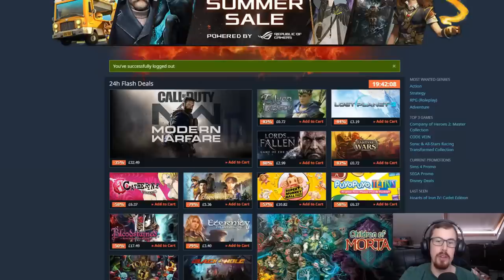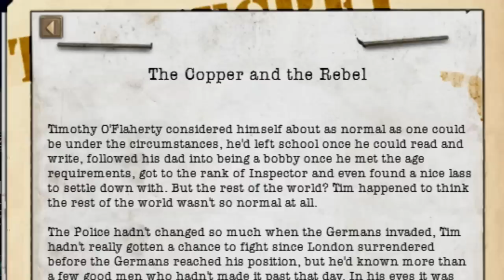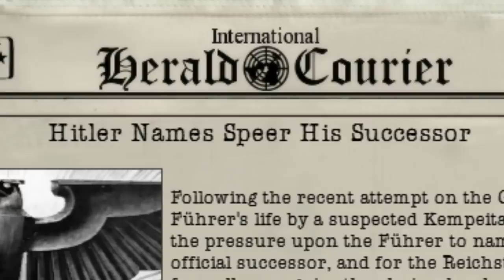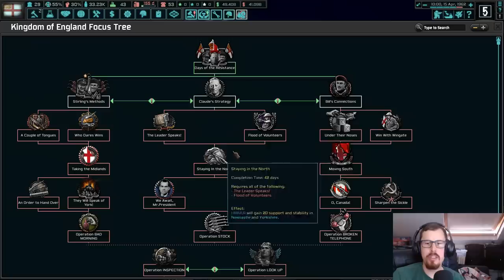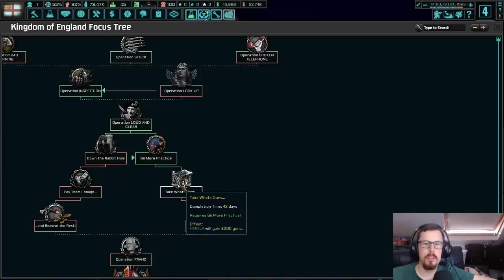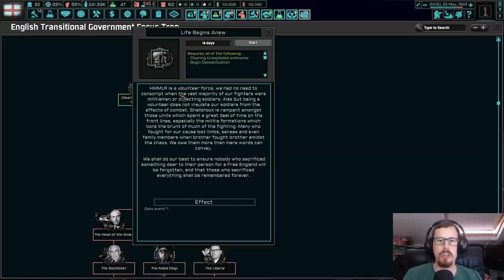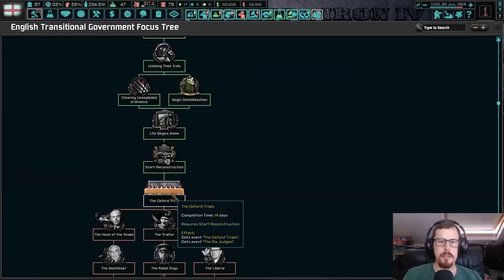Hearts of Iron 4 The New Order Last Days of Europe Mod Is BONKERS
Today I'll be checking out the new Hearts of Iron 4 HOI4 Mod The New Order: Last Days Of Europe, it's really quite a bonkers mod for this grand strategy game where Germany wins and it's now the 1960's